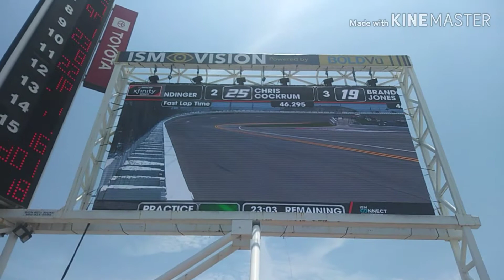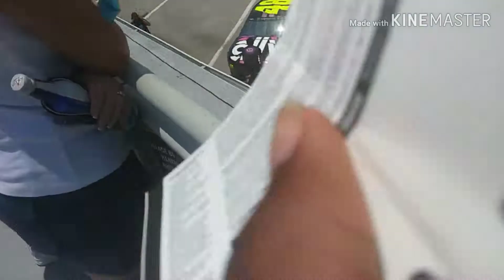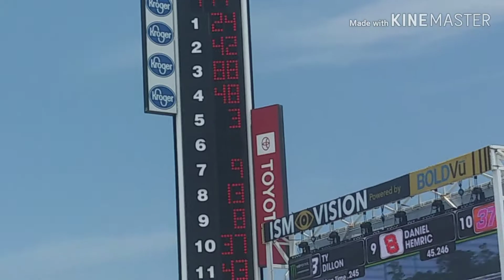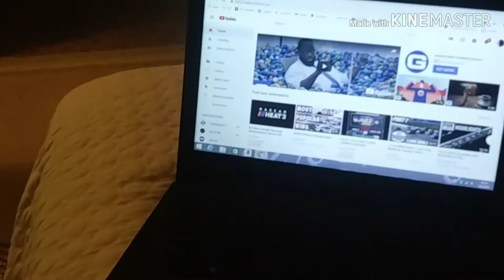4TH OF JULY WEEKEND VLOG!!!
Lemme know what y'all think and should I do more stuff like this?

0:00 Start of video
1:16 Daytona, Day 1
3:56 Action starts
11:20 Day 2
12:54 Day 3
14:58 Day 4
18:45 Wrap up

The music used in this video is for intro, background, and outro purposes.